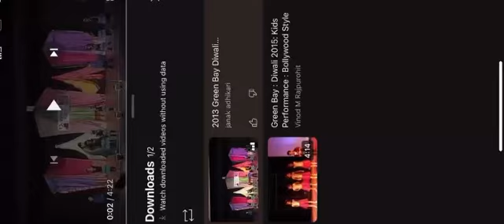Rithika’s first stage 2013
Green Bay Diwali 2013